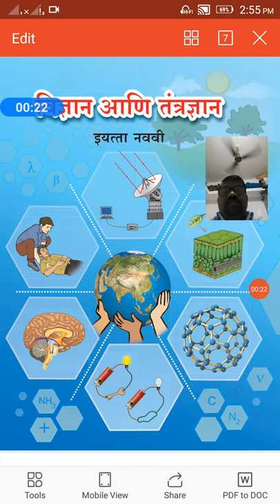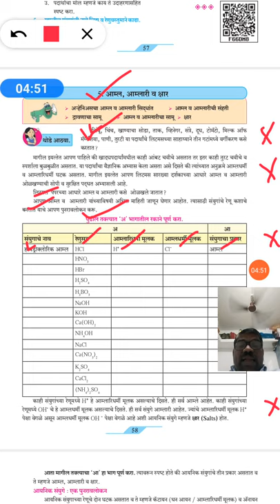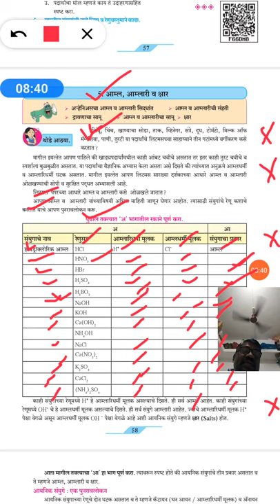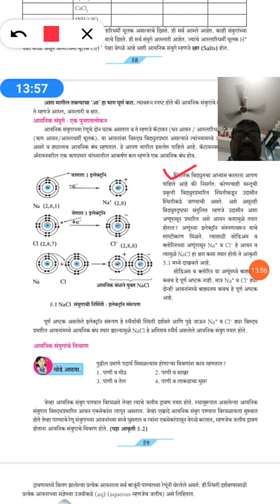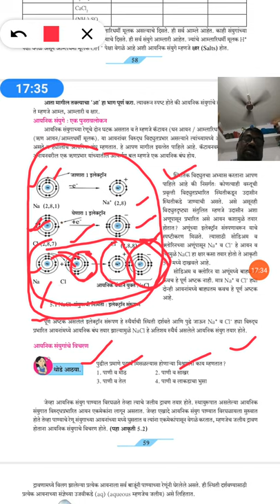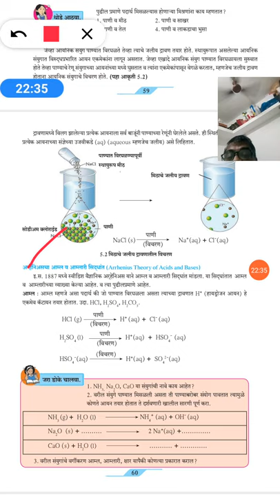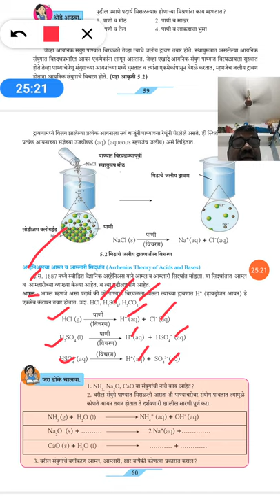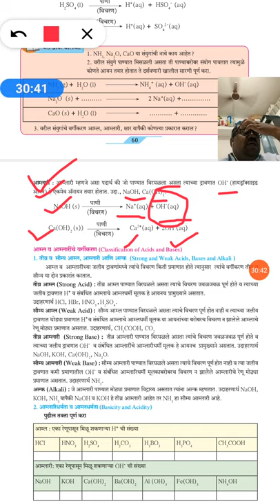इयत्ता 9 वी प्रकरण 5 वे आम्ल आम्लारी व क्षार विडिओ 1